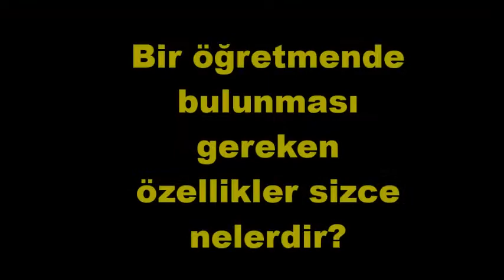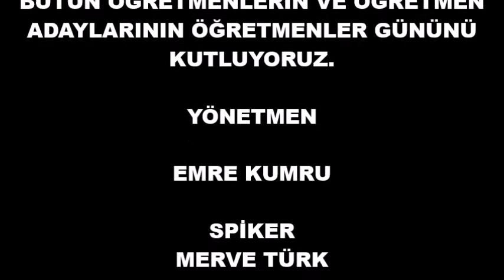Sakarya Üniversitesi Eğitim Fakültesi Öğretmenler Günü Röportajı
Sakarya Üniversitesi Eğitim Fakültesi İngilizce Öğretmenliği bölümü öğrencilerimizin Öğretmenler Günü ile ilgili fakülte öğrencileriyle yaptıkları röportaj